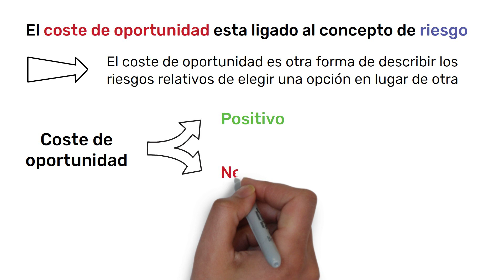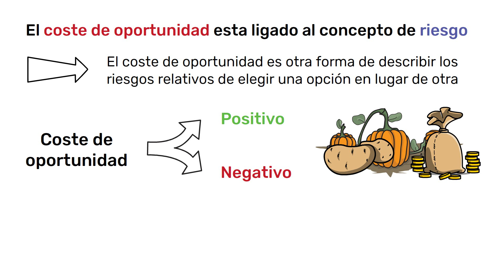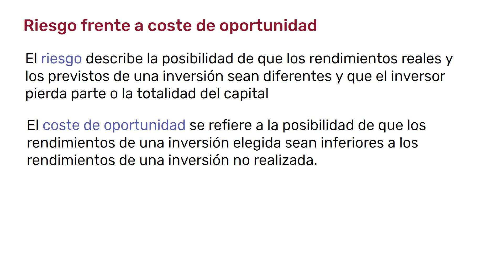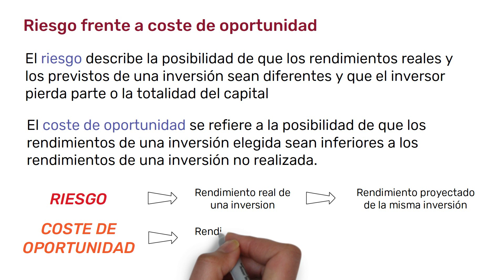¿Qué es el COSTE de OPORTUNIDAD? 🅰️ ✅ 🅱️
El coste de oportunidad es el beneficio potencial que se pierde cuando se selecciona una alternativa en lugar de otra. El costo de oportunidad no se refiere necesariamente al dinero.

Índice
00:00 ¿Qué es el coste de oportunidad?
00:48 Ejemplo Inversión, costo de oportunidad
02:20 Ejemplo de coste de oportunidad en una empresa
02:55 3º Ejemplo de costo de oportunidad en economía
03:28 Relación entre RIESGO y COSTE de OPORTUNIDAD
04:03 Limitaciones del coste de oportunidad
04:45 Diferencia entre coste de oportunidad y coste hundido
05:29 Diferencias entre RIESGO y COSTE de OPORTUNIDAD